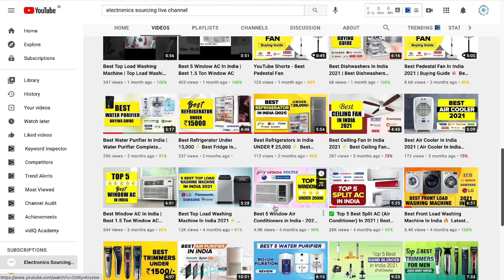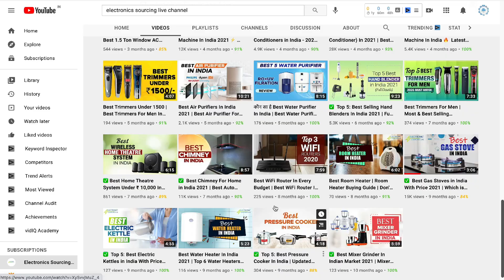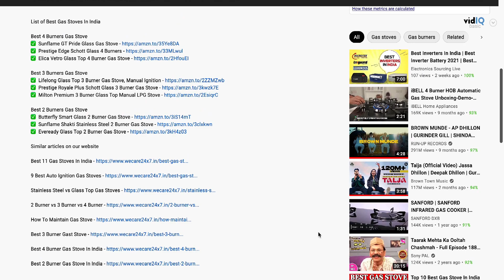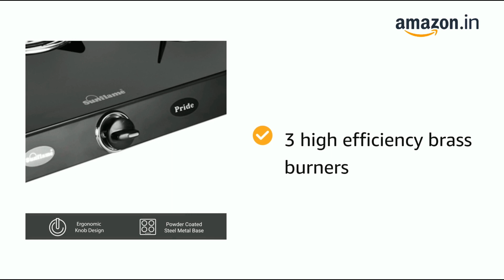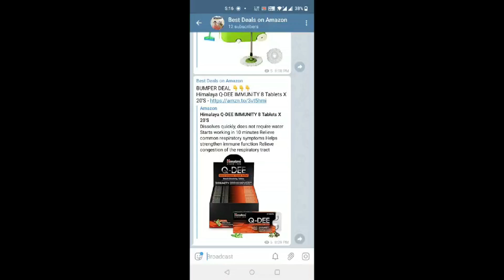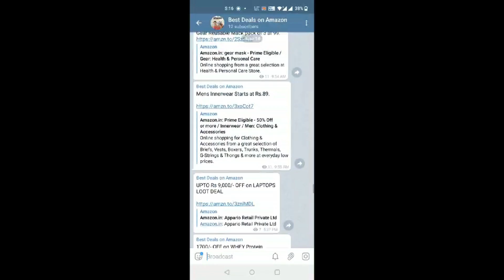Best 3 Burner Gas Stove ️‍🔥 3 Burner Gas Stove Review | Buying Guide Of 3 Burner Gas Stove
In this video, I had compared 5 Gas Stove Burner of Milton, Prestige, Pigeon, Sunflame, and Elica with each other and tell you the TOP 3 Burner Gas Stoves of INDIA 2022. I will also tell you the most important details of Gas stoves in India which are of the highest importance in order to choose the Best Gas Stove in India 2022 and reduce your gas bill. All the Best Gas Stoves in India, mentioned in this video, use LPG gas for operation.
Every Top Gas Stoves in India comes with Brass Burner and Glass Top, and some TOP Gas Stoves also consume very less LPG gas.

Please also find below the best buy links for the best 3 burner gas stove in India 2021
✅ Prestige Royale Plus Schott Glass 3 Burner Gas Stove

✅ Pigeon by Stovekraft Infinity Glass Top 3 Burner Gas Stove

✅ Elica Vetro Glass Top 3 Burner Gas Stove

✅ Sunflame GT Pride Glass Top 3 Brass Burner Gas Stove

✅ MILTON Premium 3 Burner Red Glass Top LPG Stove

Best 4 Burners Gas Stove
✅ Sunflame GT Pride Glass Gas Stove
✅ Prestige Edge Schott Glass 4 Burners
✅ Elica Vetro Glass Top 4 Burner Gas Stove

Best 2 Burners Gas Stove
✅ Butterfly Smart Glass 2 Burner Gas Stove
✅ Sunflame Shakti Stainless Steel 2 Burner Gas Stove
✅ Eveready Glass Top 2 Burner Gas Stove

You can also watch our 4 burner Gas Stove video

Best 4 Burners Gas Stove In India ️‍🔥 4 Burner Gas Stove Review | Buying Guide Of 4 Burner Gas Stove

Best Buying List of other Electronic Products
• TV List 2022

• Geysers List 2022

• Inverter & Battery List 2022

• Microwave List 2022

• Washing Machine List 2022

• Refrigerator List 2022

• AC List 2022

• Home Theatre List 2022

• Laptop List 2022